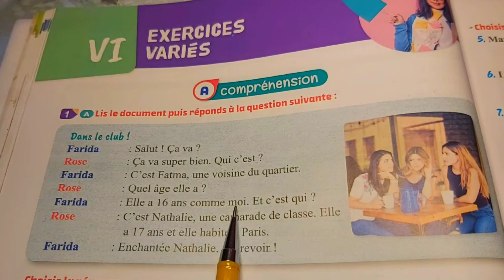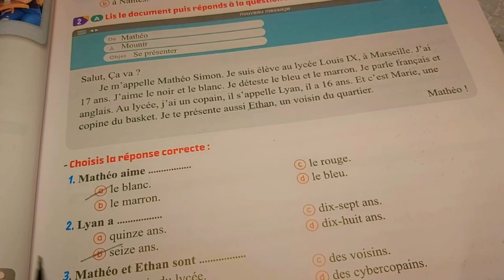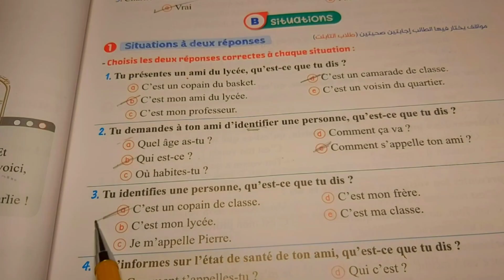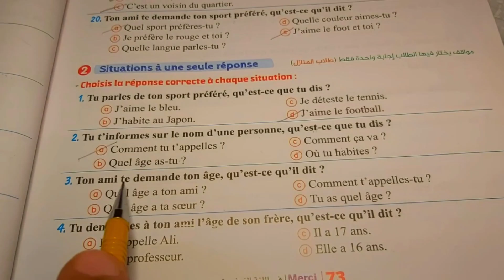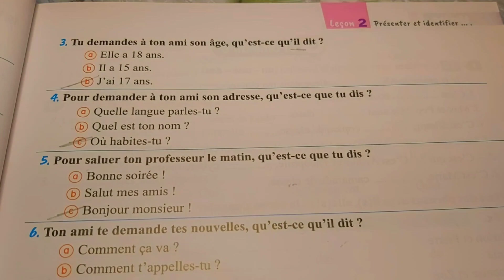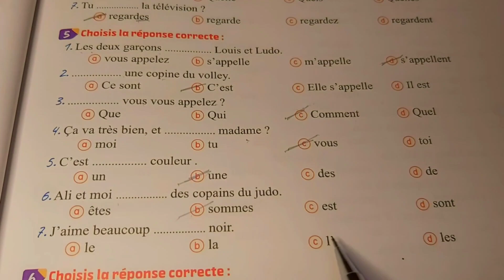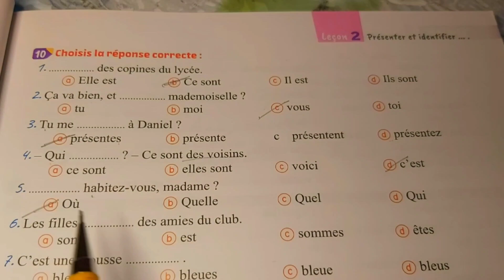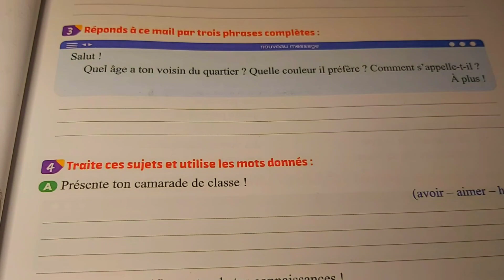حل كتاب ميرسى الصف الاول الثانوي 2023الدرس الثانى ج٢